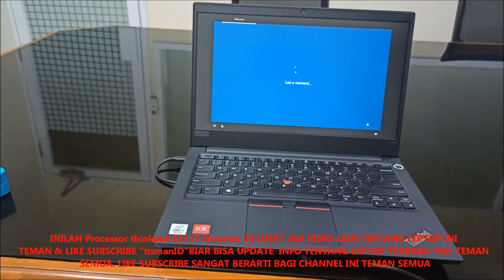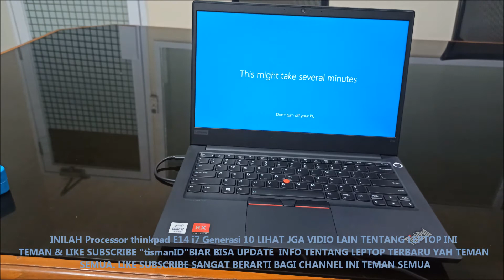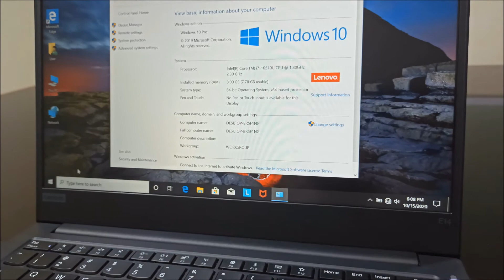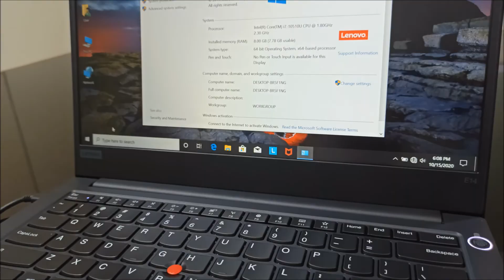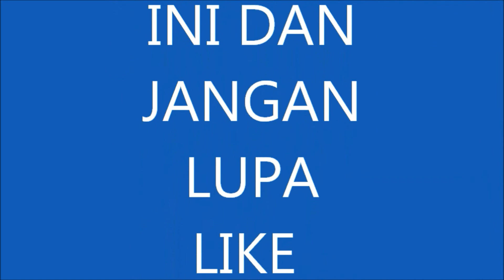thinkpad E14 Core i7 Processor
thinkpad E14
thinkpad E14 Core i7
Deskripsi LENOVO ThinkPad E14-4TID Intel i7-10510U 8GB 512GB SSD RX640 2GB W10
Processor Onboard : Intel Core i7-10510U Processor (1.80GHz, up to 4.90GHz with Turbo Boost, 4 Cores, 8MB Cache)
Memori Standar : 8GB DDR4 2666MHz SoDIMM + 1 Empty Slot
Tipe Grafis : AMD Radeon™ RX 640 2GB Dedicated
Ukuran Layar : 14.0" FHD (1920x1080), IPS, 250nits, Anti-glare, No Touch
Audio : Dolby Audio™ + 2 x 2W speakers by Harman Kardon®
Hard Disk : 512GB SSD M.2 PCIe NVMe
Webcam : 720P HD Camera with Microphone
Wireless Network : Intel®️ 2 x 2 AC (WiFi 5), Bluetooth Version 5.0
Keyboard : Backlit Keyboard
Interfaces
1x USB 3.1 Gen 1 (USB-C, with Power Delivery and DisplayPort Alt Mode)
1x USB 3.1 Gen 1
1x USB 2.0
1x HDMI 1.4b
1x RJ45
1x Headphone / mic combo